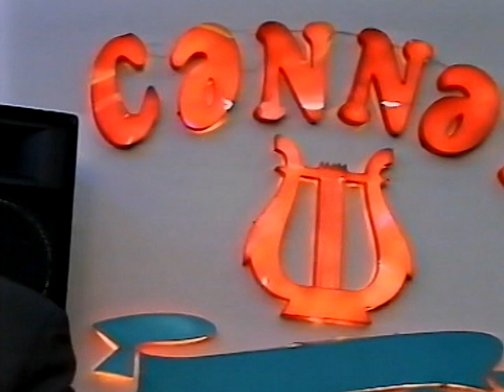Qəzənfər Abbasovun çıxışı (28-04-2006)